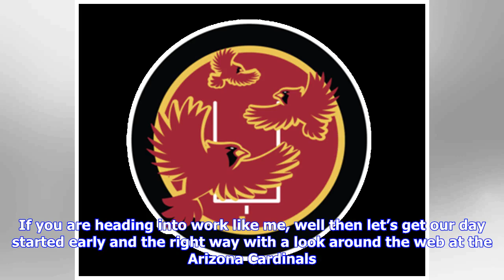Bird Droppings: Kliff Kingsbury ready to run the Arizona Cardinals, Steve Keim ready to find the ...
Bird Droppings: Kliff Kingsbury ready to run the Arizona Cardinals, Steve Keim ready to find the first pick and more

Happy Monday and Happy President’s Day. If you are one of the fortunate people to have today off, I hope you enjoy. If you are heading into work like me, well then let’s get our day started early and the right way with a look around the web at the Arizona Cardinals. Some Familiar Faces For New Offensive Line Coach Sean KuglerTime spent with 2017 Cardinals allows for jump-start for job Kliff Kingsbury Sees Josh Rosen As Someone To "Build With"Coach reiterates he understands speculation about draf...